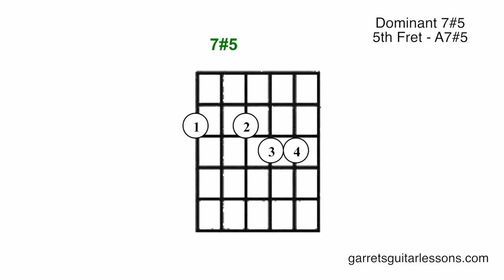Dominant 7 Sharp 5 Chord (6th String)